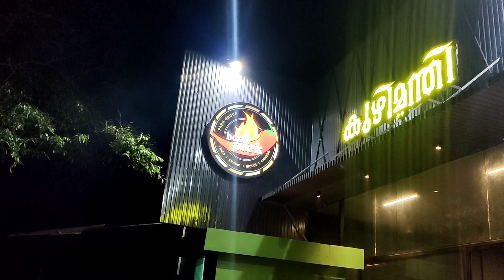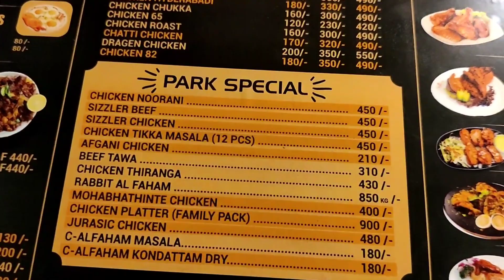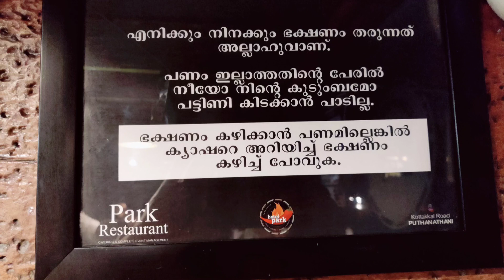പാർക് ഹോട്ടലിൽ ചെന്നപ്പോൾ കണ്ട കാഴ്ച | park Hotel കുഴി മന്തി